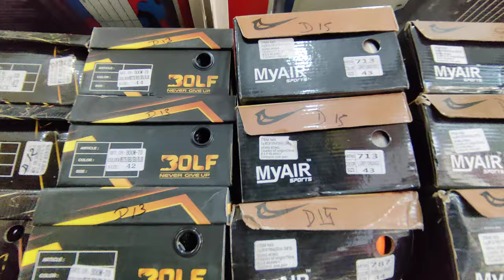how to manage your shoe stock in shop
ABOUT PRODUCTS
all products that u need to open a fashion store or u can use them to make good display of ur shop

WE R FROM INDORE Madhya pradesh, write kumawat plaza on google maps.
whtsap msg anytime (wait for reply, dont call on whtasp)

Direct buy from us
FOR DIRECT ORDER WHTSAP 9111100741

DELIVERY SERVICE AVAILABLE ALL OVER INDIA